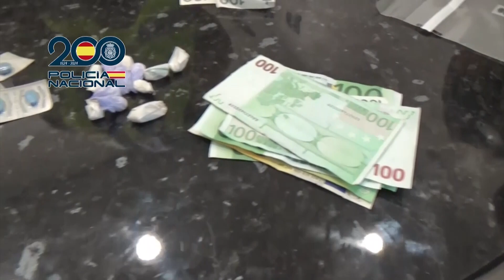21 detenidos por explotar a mujeres colombianas en Castellón, Madrid, Málaga y Valencia